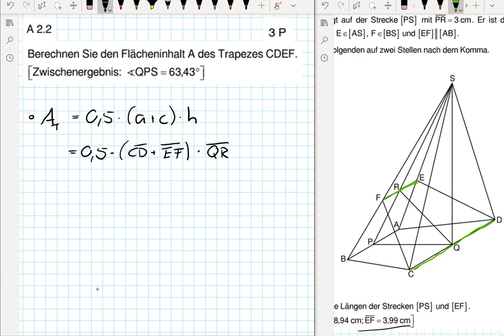Abschlussprüfung MII - 2020 HT A2.2 - Realschule Bayern